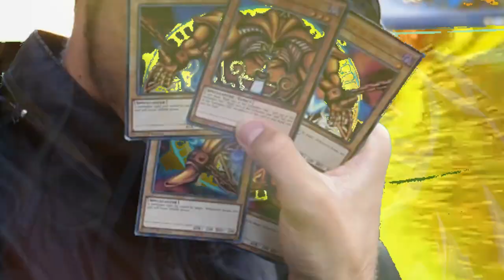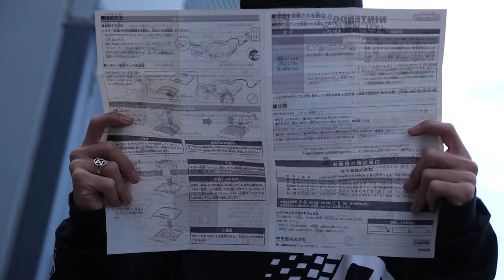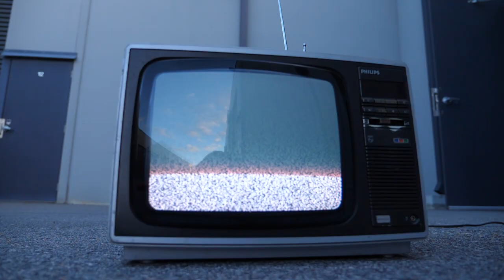KAHN 美的 & PeriKardium - Add On Pak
Add On Pak by KAHN 美的 and PeriKardium.
Edited by fujisweat.

PUSHER.co
PUSHER & TRASH Montly Video Premiere